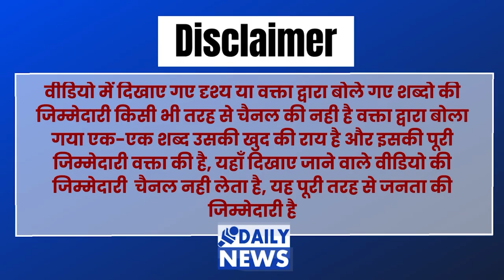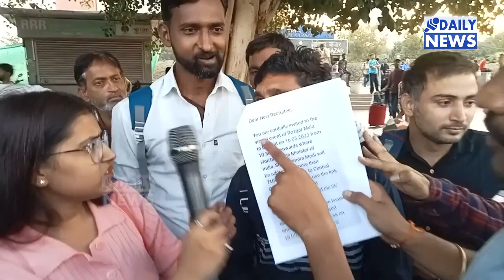Modi को लेकर मुस्लिम आदमी ने बिना सोचे कह दी बड़ी बात। Public Reaction | Election 2024